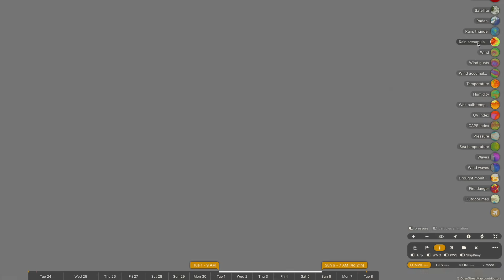A Monster Extratropical Cyclone is on the Forecast for Australia's South East Today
A massive storm is moving into the bight this morning after lashing the SA coast overnight, walloping some coastal towns with damaging winds, heavy rainfall and an abundance of lightning. This storm system is dragging a large rain band down the NSW interior, with falls up to 100mm possible today under this massive rain band. We expect severe weather embedded in showers and storms to continue for SA tonight and tomorrow, extending into Victoria and Tasmania shortly with some great snowfall accumulations expected too. Rainfall is also on the forecast at varying intensities across Far North Queensland and South Western WA.

Video Chapters:
Introduction: 0:00
Massive Storm South of Australia: 0:36
How Much Rainfall/Snowfall is Coming?: 6:22
North Queensland Rainfall Outlook: 8:16
WA Rainfall Forecast: 10:17
Closing Messages: 14:22